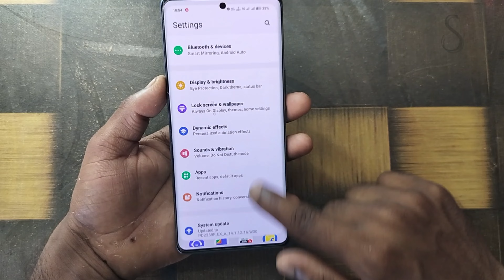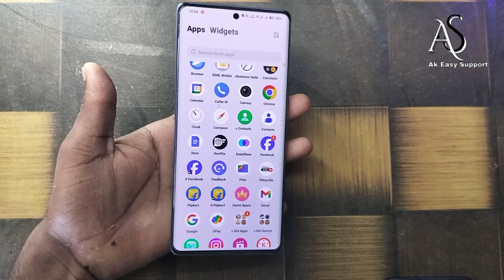vivo y200 pro dual app settings !! vivo y200 pro app clone settings !! vivo y200 pro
vivo y200 pro dual app settings !! vivo y200 pro app clone settings !! vivo y200 provivo y200 pro dual app settings